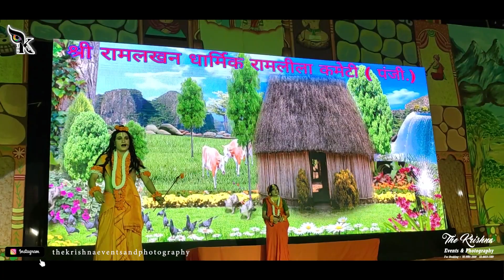Shree Ramlakhan Ramleela kameti (Reg.)|| Highlight Video || 2023 || Haiderpur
Ramleela Highlight || Shree Ramlakhan Ramleela || 2023 || Haiderpur || The Krishna Events & Photogaphy  (Delhi)|

Instagram ➝@thekrishnaeventsandphotography
Facebook  ➝@thekrishnaeventsandphotography